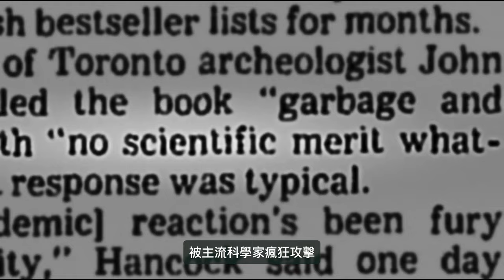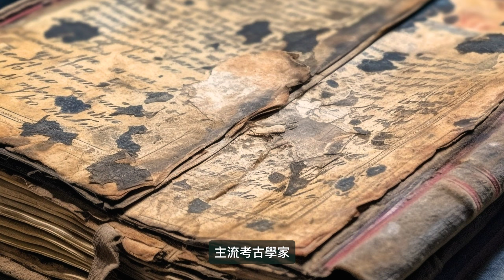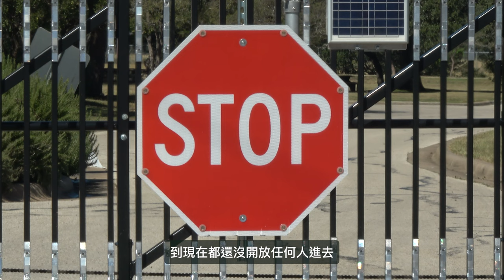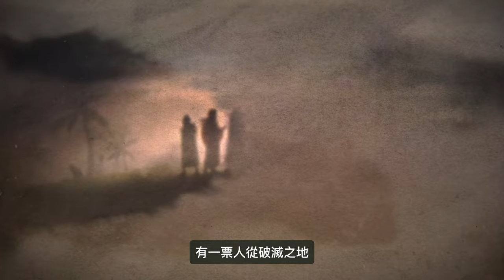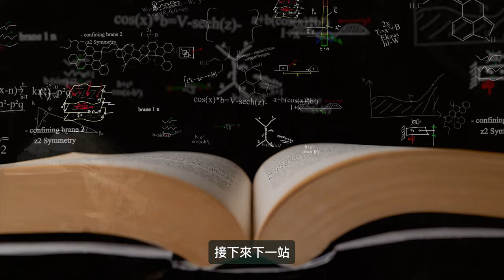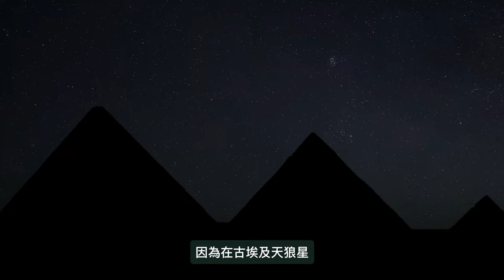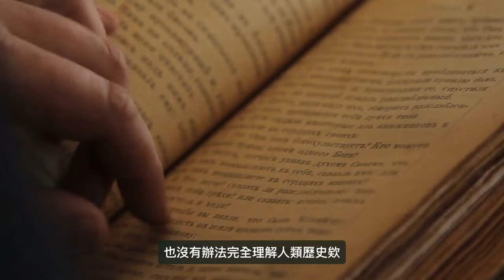遠古啟示錄(上)｜大洪水真的存在嗎？遠古地球真的有高等古文明嗎？未解之謎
相信大家都聽說過大洪水吧？也常常聽到過去在地球上，曾經存在過一些高等文明，像是亞特蘭提斯之類的，但這些傳說，到底有沒有證據呢？

這部來自 Netflix 的紀錄片 - 遠古啟示錄，將帶領我們跟著 Graham Hancock 一起環遊世界，找尋可能存在的證據！如果你喜歡未解之謎，又懶得看紀錄片，千萬別錯過這支影片 👉 遠古啟示錄（上）大洪水真的存在嗎？遠古真的有高等古文明嗎？

分段 👉
00:00 開頭簡介！
01:24 印尼 - 巴東山
03:32 南太平洋波納佩島 - 南馬都爾遺址
06:26 墨西哥 - 丘魯拉大金字塔
09:12 阿茲特克園區 - 特斯科欽戈
12:19 霍齊卡爾科神廟
15:31 神秘車轍
16:24 馬爾他島神廟群與天狼星的關係
19:13 結尾

⭐️ We provided both English and Chinese subtitles. You can choose any one you prefer.

⭐️ 無論是科學或資訊，都會因為時間不斷的更新；也會因為理解不同，產生不同觀點。我們透過大量閱讀國內外網路資訊、書籍、論文，加上個人觀點開些腦洞，用影片說故事，我們不是專家，只能盡量保持正確但不保證完全正確。所以如果你是愛看真實紀錄片的觀眾朋友，這裡可能不太適合你。不過如果你有很棒的資料可以補充說明，還是歡迎留下相關資料，相信來到這裡的人，都是好奇之人，會去了解，包含我們。

想想實驗室也有提供以下服務：

💡平面設計
💡動畫設計
💡UX/UI設計
💡APP/ Web 軟體開發